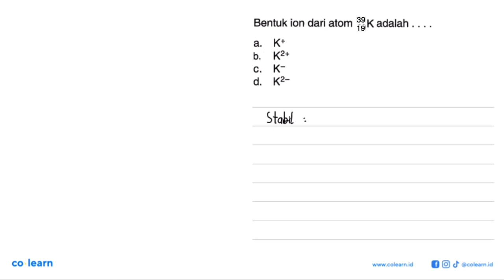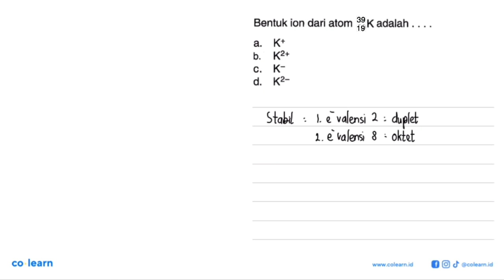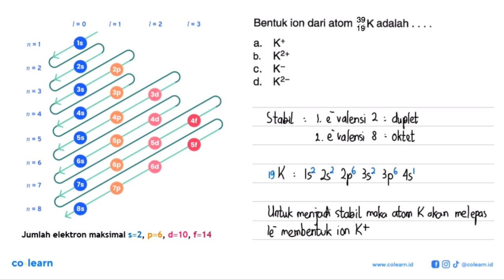Bentuk ion dari atom 19K adalah 39 K+ a K2+ b_ K- C. d. K2 -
Topik atau Materi: Konfigurasi Elektron dan Diagram Orbital - Struktur Atom dan Tabel Periodik - Kimia Anorganik - Kimia Kelas 10 SMA - K-13

Sumber Soal: Sains Fisika dan Kimia Kelas 9, K-13, SW, 2015 , N/A

00:00 : Bedah Soal
01:00 : Konsep, rumus dan pengertian Konfigurasi Elektron dan Diagram Orbital
01:18 : Langkah penyelesaian soal
03:04 : Jawaban akhir
03:34 : Penutup